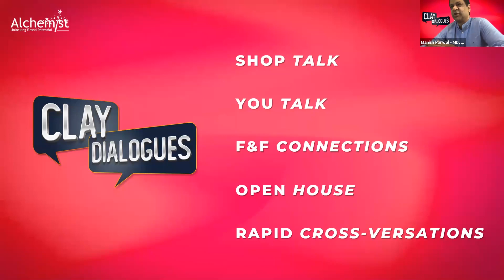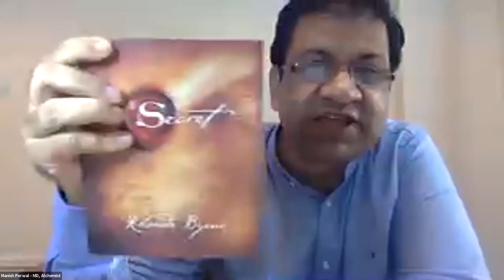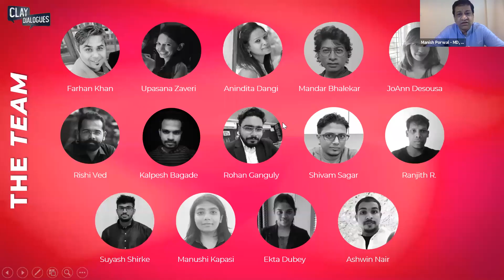Clay Dialogues Full Episode 10 - Mohit Goel, CEO - Omaxe | 24 August, 2020